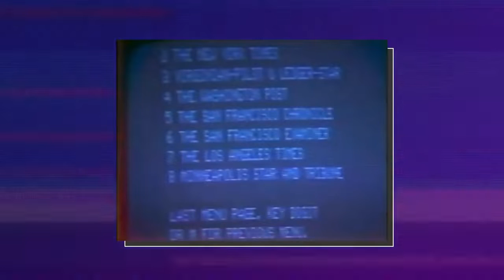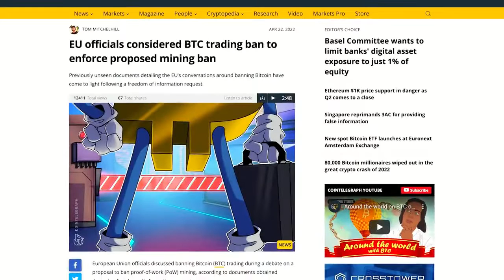Bitcoin 2020’s = Internet 🌐 1990’s